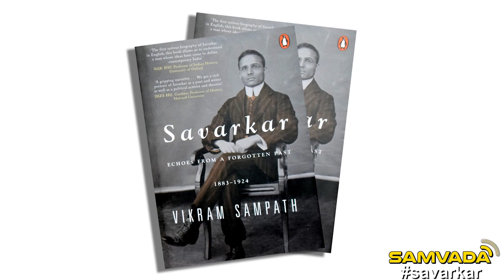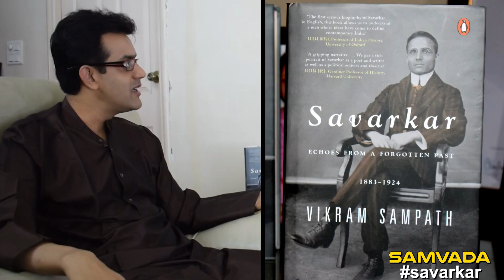Discussing Vir Savarkar with Dr.Vikram Sampath | Dr Ragotham Sundararajan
A detailed discussion on Vinayaka Damodara Savarkar with Dr.Vikrama Sampath.
Dr.Vikram Sampath is a well-known historian and Author.